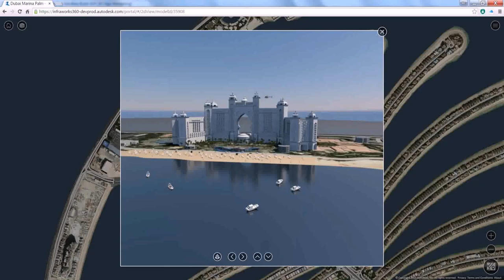Building Names Dubai Marina - Gif Maker DaddyGif.com (see description)